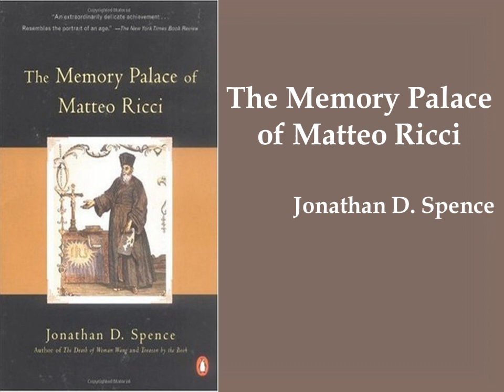Jonathan D Spence's "The Memory Palace of Matteo Ricci" (Summary)